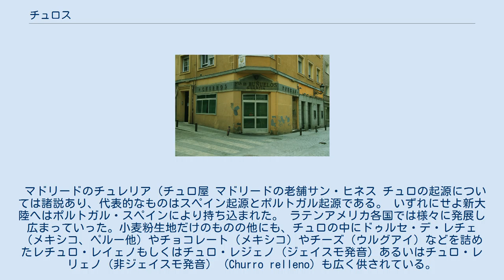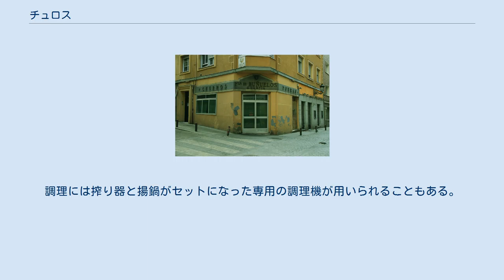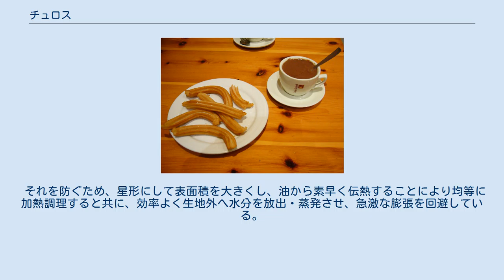チュロス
ホットチョコレートとチュロス スペインでの朝食の定番 チュロ（スペイン語: Churro）とはスペイン・ポルトガル・モロッコおよびキューバなどのラテンアメリカ各国で広く食べられている揚げ菓子である。
日本ではチュロおよび複数形のチュロス（Churros）として定着している。
 スペイン語ではチュロのロはrrで巻き舌で発音する。
またチュ（Chu）にアクセントがあり少し長く発音されるため、日本語でチューロと表示されることもあるが長音ではない。
 マドリードのチュレリア（チュロ屋 マドリードの老舗サン・ヒネス チュロの起源については諸説あり、代表的なものはスペイン起源とポルトガル起源である。 いずれにせよ新大陸へはポルトガル・スペインにより持ち込まれた。 ラテンアメリカ各国では様々に発展し広まっていった。小麦粉生地だけのものの他にも、チュロの中にドゥルセ・デ・レチェ（メキシコ、ペルー他）やチョコレート（メキシコ）やチーズ（ウルグアイ）などを詰めたレチュロ・レイェノもしくはチュロ・レジェノ（ジェイスモ発音）あるいはチュロ・レリェノ（非ジェイスモ発音） (Churro relleno) も広く供されている。
 スペインのチュレリア（チュロ屋 churrería）では朝食にチュロやチュロに似たポラ (Porra) を、濃くいれたホット・チョコレートに浸して食べる姿が多く見られる。
 日本のチュロスはまっすぐで表面に砂糖がまぶされているものが多いが、スペインのチュロスはカーブしており、表面には何もかかっていない。
 マドリードの老舗「サン・ヒネス」（San Ginés）は1894年の老舗で24時間営している。
軽くて香ばしいカリカリのチュロスを、濃厚なチョコラテに浸して食べる。
 後述の製法および理由により、断面が円形な一般の揚げドーナツに比べ硬い食感が特徴。
アメリカや日本を含めその他の地域でも広まっており、チュロがドーナツ店やカフェ、ほかに遊園地・テーマパークのスタンドや競馬場、映画館、街角の屋台でも売られており、手軽な軽食として利用されている。
 チュロスは、小麦粉と水と少量の砂糖・塩を混ぜた生地を星型の搾り器から搾り出して油で揚げ、ハチミツ、砂糖、シナモンなどをまとわせたもので、形は真っ直ぐなものと湾曲したものがある。
湾曲(わんきょく）したものは揚鍋のふちから中心に向かって螺旋（らせん）状に搾り、揚げたあと適当な長さに切断する。
調理には搾り器と揚鍋がセットになった専用の調理機が用いられることもある。
また、生地にココアなどを混ぜて味付けすることもある。
 チュロを丸い搾り器で形成すると、揚げた際に内部の生地が膨張し、爆発を起こし、高温の油と共に飛び散る危険が有る。
これは、生地を熱湯で練って作るために粘り気が大きく、結果閉じ込められた水分が気化して急激に膨張し、水蒸気爆発に近い現象が発生するのが原因である。
 それを防ぐため、星形にして表面積を大きくし、油から素早く伝熱することにより均等に加熱調理すると共に、効率よく生地外へ水分を放出・蒸発させ、急激な膨張を回避している。